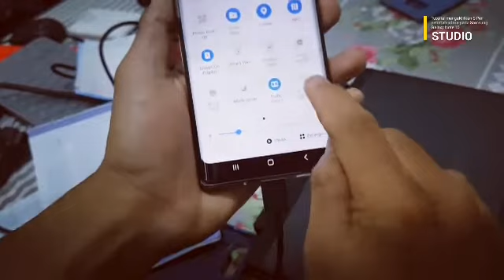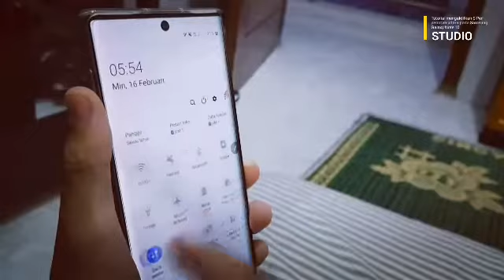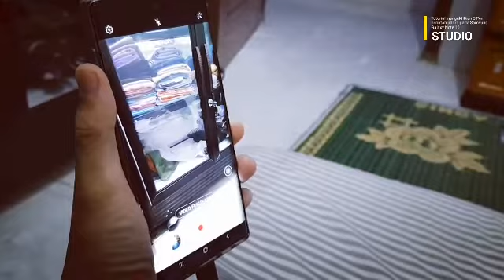Samsung Galaxy Note 10. S-Pen kontrol kamera jarak jauh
Perintah udara menggunakan S-Pen Samsung Note 10 ini digunakan untuk mengontrol kamera jarak jauh, pengambilan gambar dan alih fungsi kamera dengan jarak maksimal 10 meter. Yuk Coba